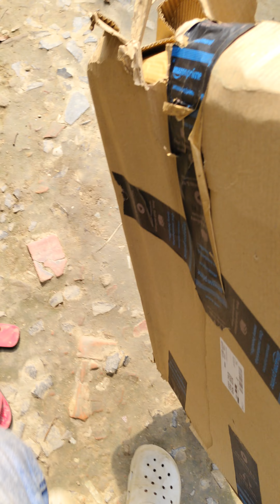আমাদের প্রথম স্বপন পূরণ😱এত বড় বক্স কী অর্ডার দিলাম#unboxingvideo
আমাদের প্রথম স্বপন পূরণ😱এত বড় বক্স কী অর্ডার দিলাম